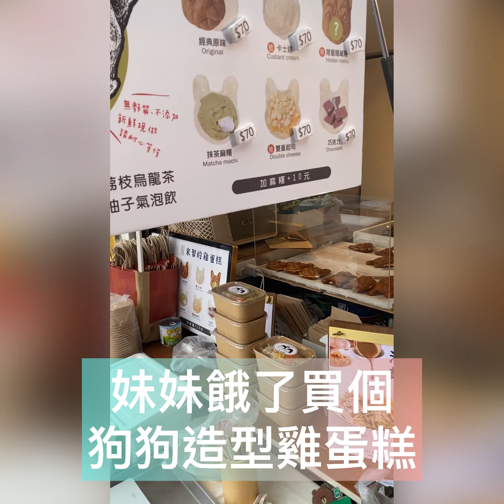CC姐妹 2023小樹市集台北￼春夏場：流行音樂中心 ￼快轉全紀錄Little Tree Market Taipei Music Center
全台最大的親子市集小樹市集擺攤紀錄，快轉記錄了這次全部攤販，可惜這次下雨，不過還是戰績不錯！￼￼￼￼￼